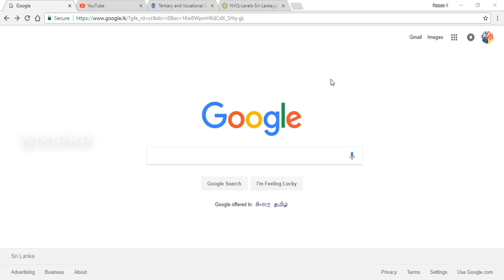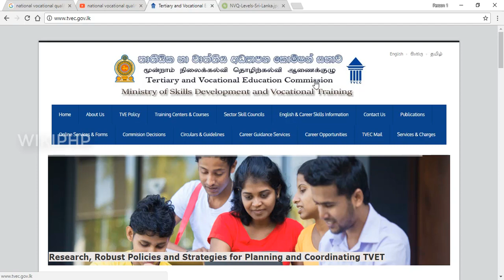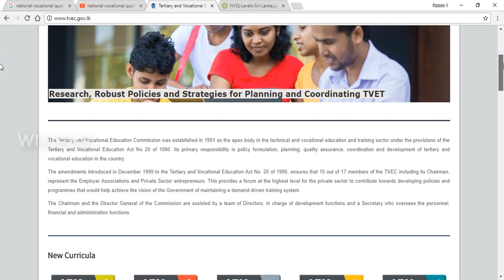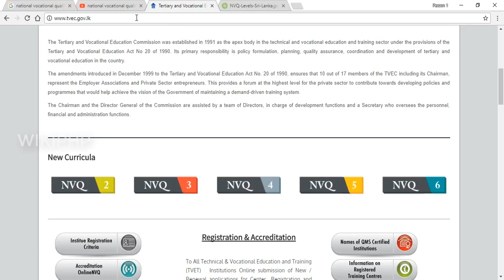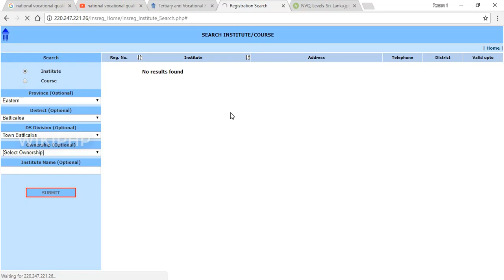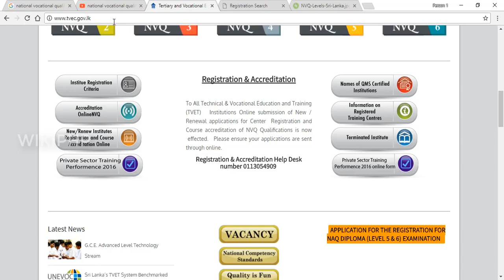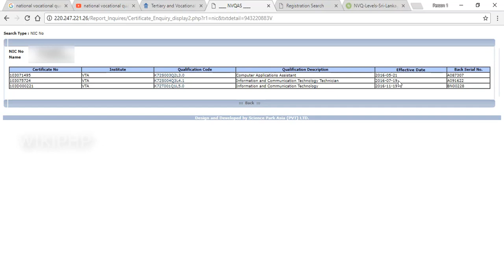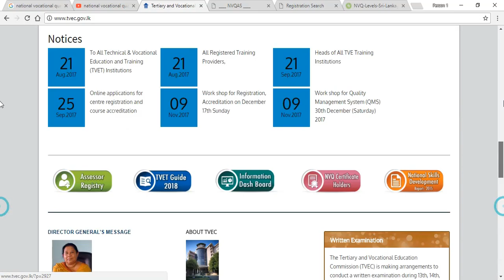What is National Vocational Qualification ( NVQ ) in Tamil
The Tertiary and Vocational Education Commission was established in 1991 as the apex body in the technical and vocational education and training sector under the provisions of the Tertiary and Vocational Education Act No 20 of 1990. Its primary responsibility is policy formulation, planning, quality assurance, coordination and development of tertiary and vocational education in the country.

The amendments introduced in December 1999 to the Tertiary and Vocational Education Act No. 20 of 1990, ensures that 10 out of 17 members of the TVEC including its Chairman, represent the Employer Associations and Private Sector entrepreneurs. This provides a forum at the highest level for the private sector to contribute towards developing policies and programmes that would help achieve the vision of the Government of maintaining a demand-driven training system.

The Chairman and the Director General of the Commission are assisted by a team of Directors, in charge of development functions and a Secretary who oversees the personnel, financial and administration functions.